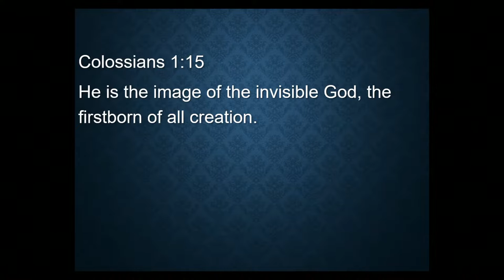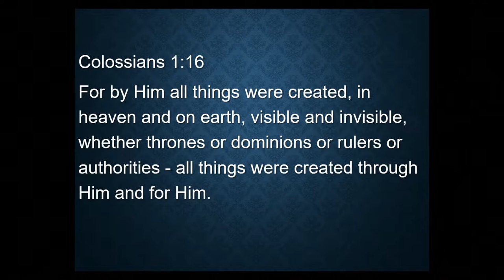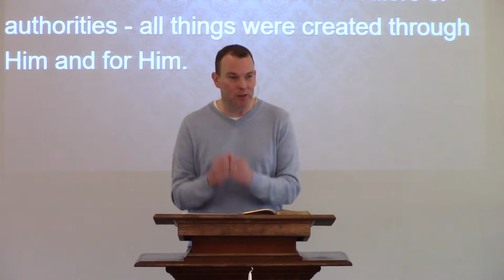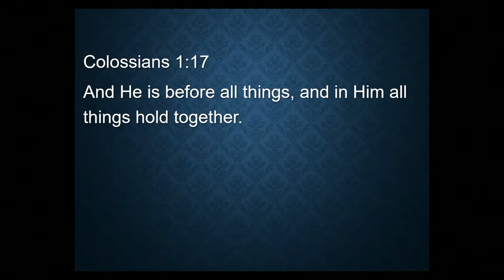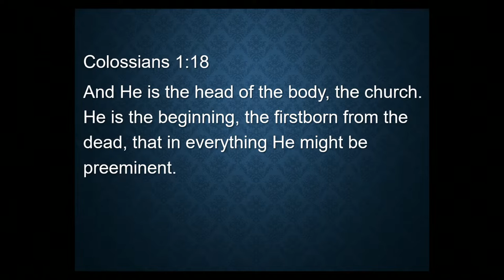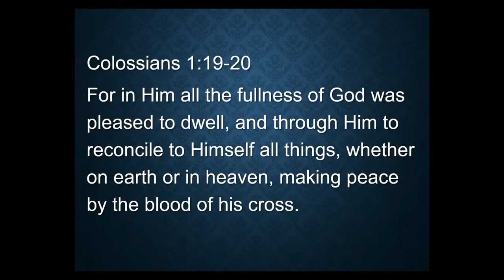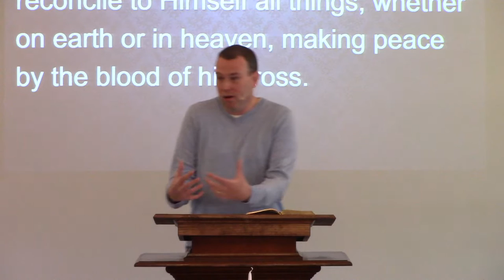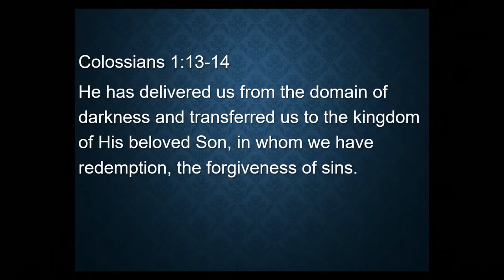The Preeminence of Christ - Matt Henderson